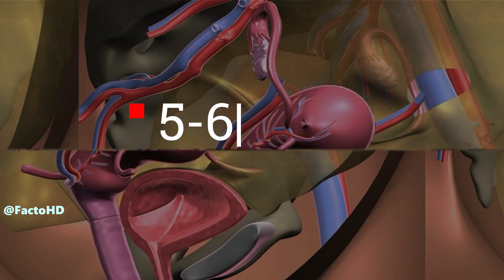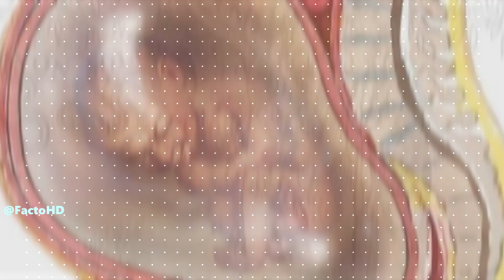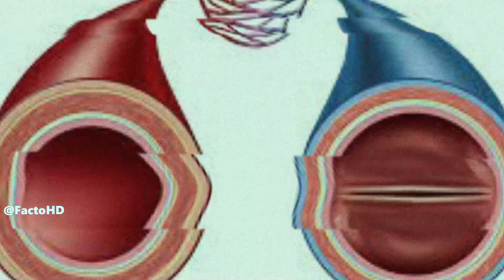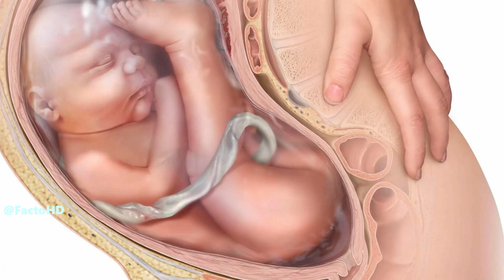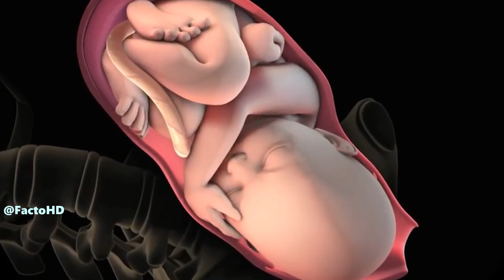स्पर्म से बच्चा कैसे बनता है ,देखकर दिमाग घूम जाएगा | How a egg Fetal Fertilized ?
बच्चा कैसे बनता है ?
देखिए पेट में बच्चा कैसे बनता है?
How a egg Fetal Fertilized ?
How baby Born